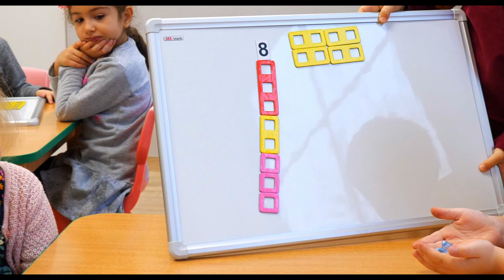3.Klocki Nemi. Szkoła na miarę XXI wieku. Trzecia lekcja - matema.edu.pl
Zapraszamy do obejrzenia 3 odcinka serii filmów uczsiezdomu. Dzisiaj przed Wami kilka ćwiczeń i zabaw z zapisywania liczb na różne sposoby z wykorzystaniem klocków Nemi i magnetycznych kart z liczbami .🎲🤩

👉Filmy skierowane są do nauczycieli, rodziców, dla wszystkich, którzy chcą pracować z dziećmi, aby ich późniejsza edukacja matematyczna przebiegała bezproblemowo.

0:20 Wstęp
Cześć tu Kamil!
Dzisiaj chciałbym pokazać że lekcja matematyki może być świetną zabawą. Stworzymy środowisko, w którym uczeń chcąc rywalizować z resztą klasy będzie chętnie wykonywał powierzone mu zadania, co byłoby trudne do osiągnięcia podczas rozwiązywania kolejnych ćwiczeń w elementarzu.

🎲🤩Gra, którą wam przedstawię jest świetnym wprowadzeniem do nauki dodawania w pamięci. Uczniowie, którzy nie potrafią jeszcze dodawać będą posiłkowali się kształtem oraz wielkością klocków Nemi aby ułożyć kolejne liczby. Bardziej zaawansowanym grupom ćwiczenie to pomoże w dodawaniu i odejmowaniu liczb z przekroczeniem progu dziesiątkowego.

0:59 ZASADY GRY
Zadaniem uczniów będzie ułożenie liczb na jak najwięcej sposobów z dostępnych klocków Nemi. Klasę możemy podzielić na kilka grup, z których każda wyposażona jest w tablicę, klocki Nemi oraz kartoniki z liczbami. Od ilości rozdanych klocków Nemi będzie zależała ilość możliwych kombinacji ułożenia zadanych liczb.

1:23 Ćwiczenie 1
 Na tablicy przyczepiamy kartę z liczbą np. 5, uczniowie kolejno podchodzą i starają się przedstawić piątkę na jak najwięcej sposobów. Może to być 4 i 1, 3 i 2, albo 2, 2 i 1.
1:52 Zastosowanie praktyczne
2:22 Ćwiczenie 2

Następne przykłady uczniowie wykonują samodzielnie w grupach. Za każdy ułożony przykład otrzymują punkt, w moim przypadku były to plastikowe brylanty.
Nie musimy się ograniczać do liczb z przedziału 0-10, dajmy uczniom za zadanie ułożenie np trzynastki.
Na koniec policzmy, której drużynie udało się zebrać najwięcej punktów.
2:46 Zastosowanie praktyczne

3:10 Podsumowanie
Na dzisiejszej lekcji pokazaliśmy, że liczby możemy tworzyć na wiele sposobów, co będzie bardzo pomocne w nauce rachowania w pamięci. Gdy uczniowie spotkają się z zapisem 8+6=8+2+4, którego bardzo często nie rozumieją nie będzie to dla nich zupełną abstrakcją gdyż takie operacje wykonywali już na klockach Nemi.

Życzę miłej lekcji i do zobaczenia w kolejnych filmach.

Miłej zabawy!

Do zobaczenia!
zespół MATEMY

Nemi Blocks, Nemi-Blöcke, Briques Nemi,